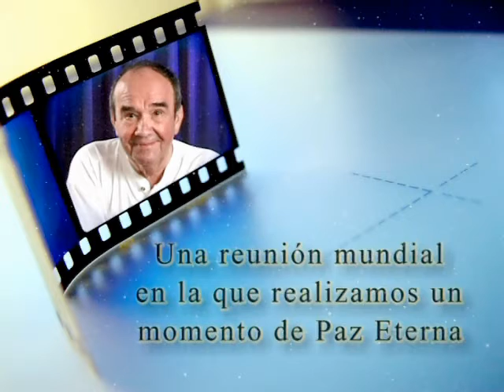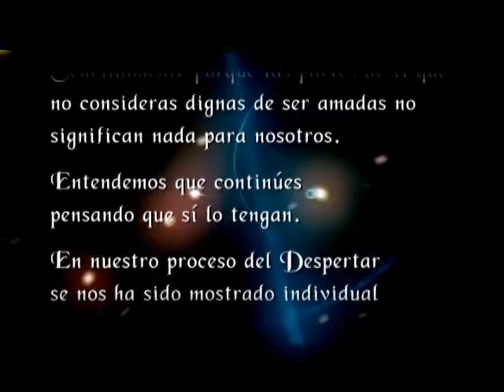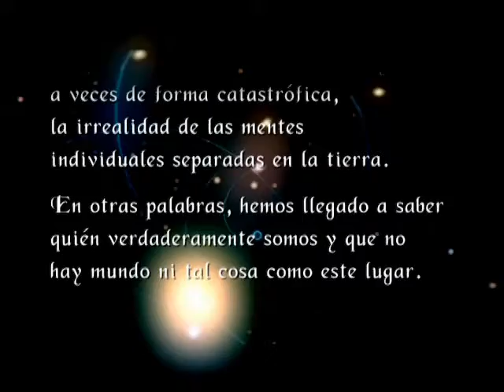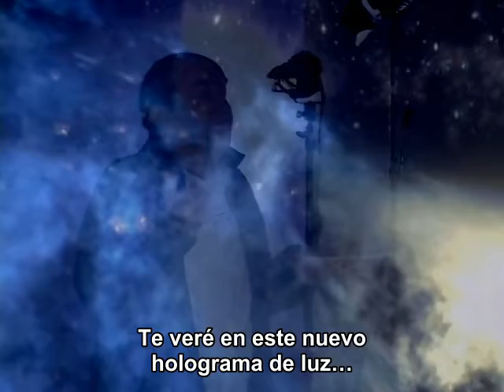El Advenimiento a un Gran Despertar Festival de Cine, Barcelona España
Presentando los videos de Master Teacher

3, 4 y 5 de Julio, 2009 en
Barcelona España